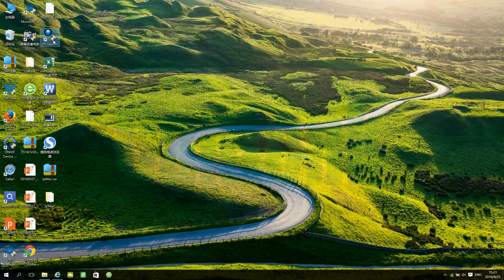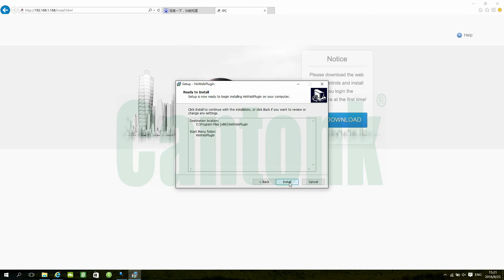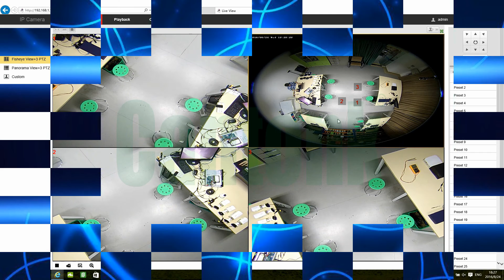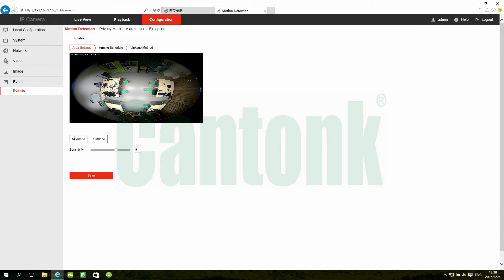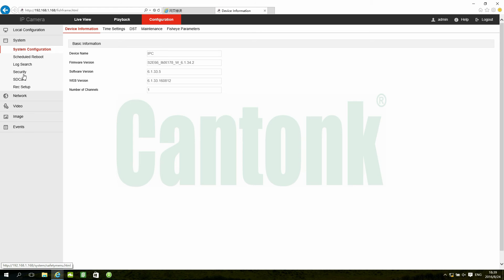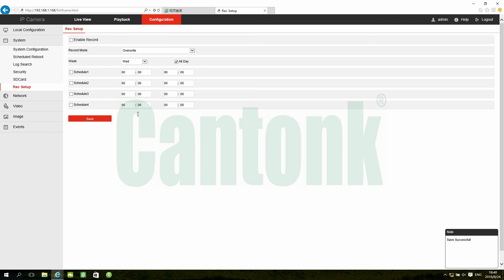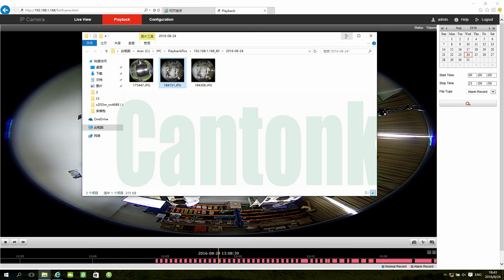Cantonk Fisheye IPC Installation & Operation Video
1/1.8" SONY Low Illumination  CMOS Sensor
Ambarella S2E, Low-stream; WDR, 3D NR; With IR-CUT           Main Stream: 6MP@30fps
5MP HD 1.6mm Board Lens
With Internal POE
2-Way Audio
Large Aperture Lens
Smart ICR
Intelligent motion detection
Remote monitoring
SD card